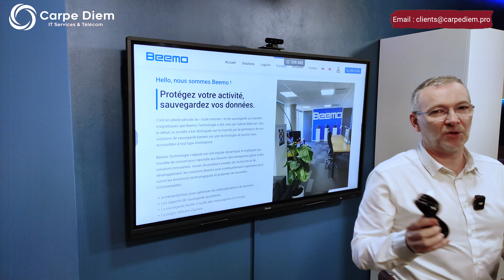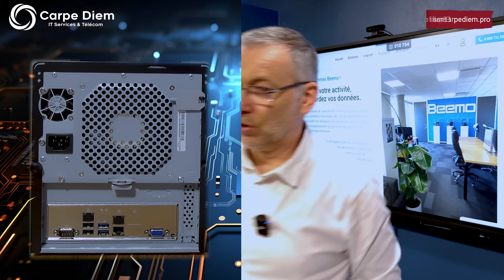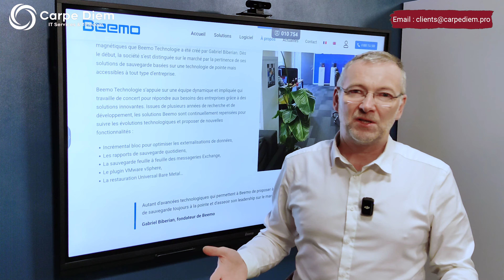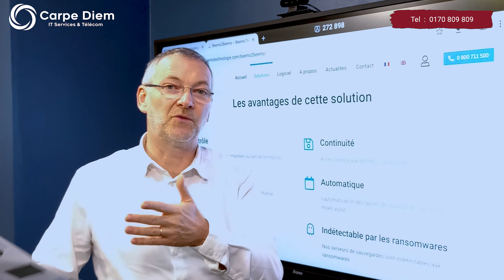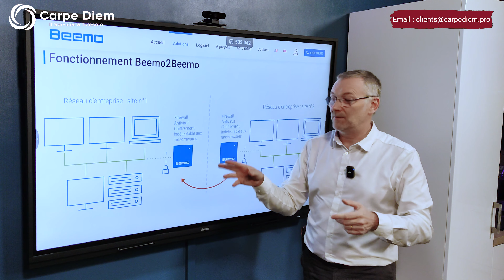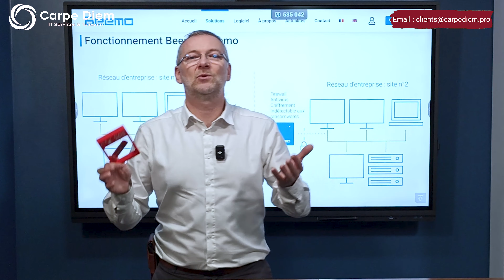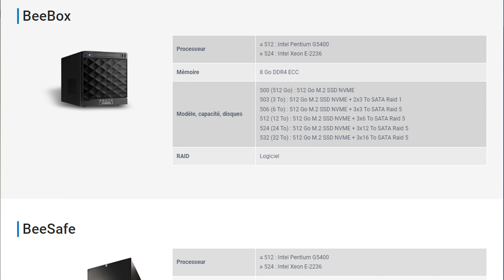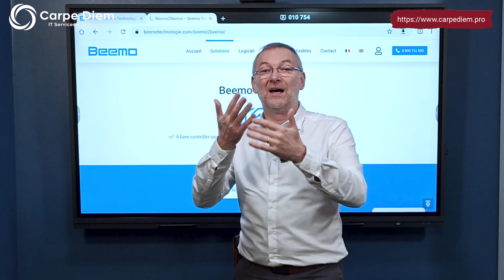Beemo2Beemo, déballage et présentation de l'offre de sauvegarde locale & externalisée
Connaissez-vous la protection absolue anti-ransomware ?

Dans cette vidéo nous vous présentons la solution de sauvegarde Beemo2Beemo, c'est la protection ultime des données de votre entreprise en cas d'attaque par un Ransomware.

L'une des particularités de la solution Beemo2Beemo est de stocker vos sauvegardes sur 2 Beebox, nom des boitiers de sauvegarde, l'une est installée au sein de votre entreprise, l'autre sur un deuxième site.
Vous avez ainsi en cas de besoin la possibilité de restaurer rapidement vos sauvegardes, car elles sont stockées sur la Beebox en local, et vous avez aussi l'assurance de retrouver vos sauvegardes sur la deuxième Beebox installée sur un autre site (distant du premier), en cas de vol ou de sinistre sur le premier site.

Vous avez la plupart des informations importantes dans cette vidéo, mais nous aurions pu également ajouter la déduplication à la source, le Business Continuity, les rapports de sauvegardes que vous pouvez recevoir tous les jours par email…

Vous souhaitez protéger efficacement les données de votre entreprise, alors contactez-nous et nous étudierons avec vous la meilleure solution de sauvegarde et son dimensionnement.